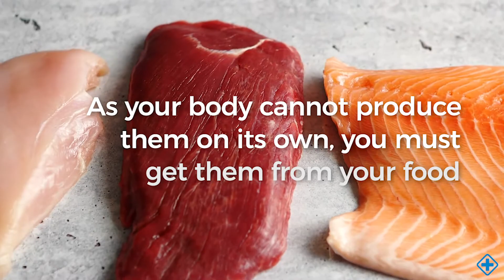Omega-3 best sources!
Omega-3 fatty acids are essential for the healthy development of our body and they must be obtained through a proper diet...
Find out what they are and why they have so many health benefits!